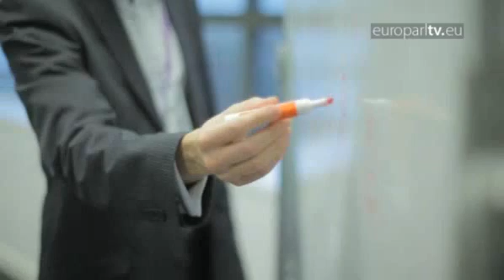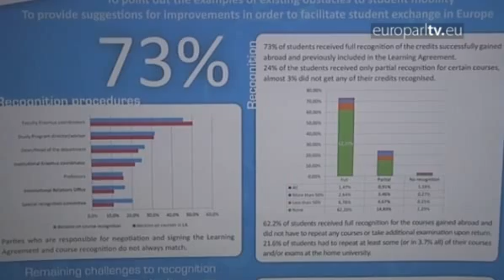Reporter: 25 years of Erasmus programme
The European exchange programme has had a lasting impact on the lives of millions of Europeans. EuroparlTV met some of them.